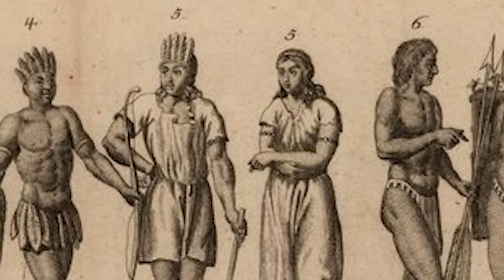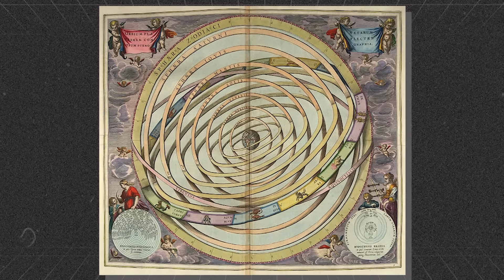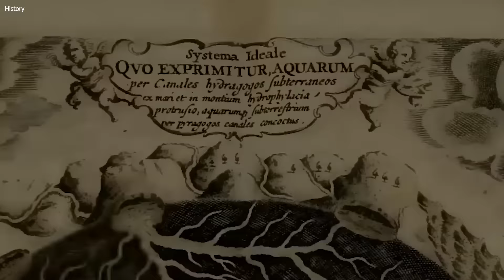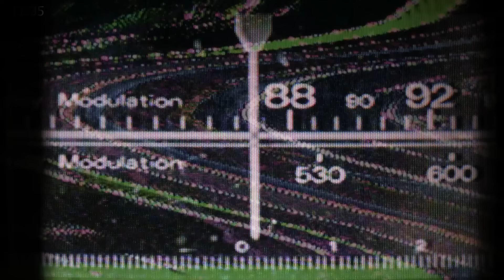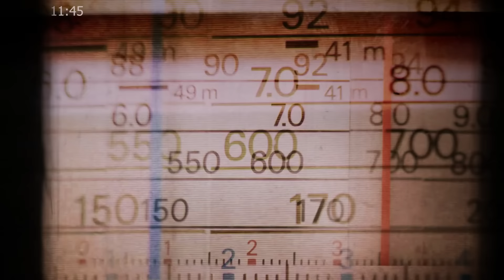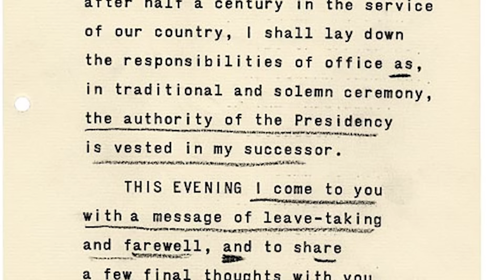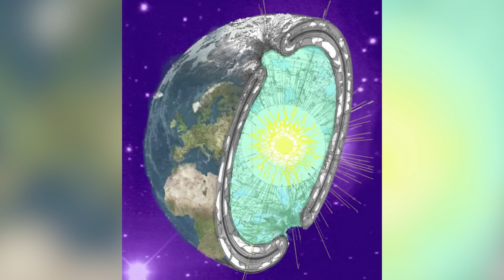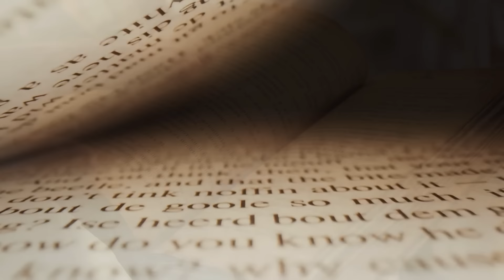Hidden Civilization of Inner Earth Suddenly Found In Antarctica!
For many centuries, humankind has dreamt of inner worlds.
Ancient history has always told of the realm beneath our feet - a concave world, complete with internal stars, that houses an ecosystem long hidden from our own. Home to an ancient giant race far in advance of our own and prehistoric creatures and mystical energies.
That gave rise to rumors of a race to the South Pole being a race to the gateway of Agartha, the inner Earth, featuring not only Nazi occultist Vril society members like Hitler, Himmler, Hess, but also US Rear Admiral Richard Byrd, U-boat man Karl Unger as well as the modern explorers like Dallas Thompson and Doctor Brooks Agnew.
But after a bunch of expeditions to the End of the World, what did they find?
Did they find any shred of evidence of a Hidden Advanced Inner Earth Civilizations?